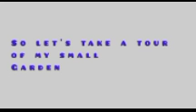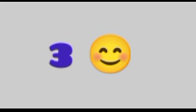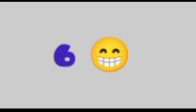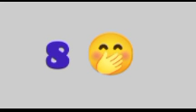my second vlog | garden vlog